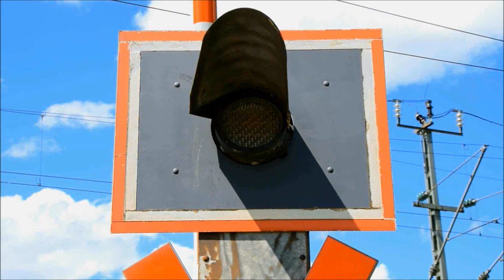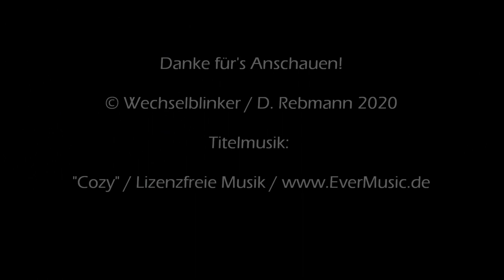Bahnübergang Langenzenn "An der Bleiche"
Langenzenn ist eine Stadt westlich von Fürth (Bayern). Obwohl eher ländlich (und sehr reizvoll) gelegen, ist man dennoch gut erreichbar, wozu zum Einen die B 8 beiträgt, die von Langenzenn bis Fürth autobahnähnlich ausgebaut ist und auch als "Südwesttangente" bezeichnet wird.

Aber auch per Bahn kann man nach Langenzenn reisen, da die Stadt schon 1872 an die Zenngrundbahn angeschlossen wurde, eine von zahlreichen Stichstrecken im Großraum Nürnberg/Fürth. Im Stadtgebiet von Langenzenn findet man gleich mehrere Haltepunkte, wobei der hier sichtbare den Namen Hardhof trägt. Östlich davon überwindet die Straße "An der Bleiche" in einer S-Kurve die Gleise.

Da hier auch noch einige Straßen und Fußwege am Bahnübergang abzweigen findet man hier eine wunderbar anzuschauende Blinklichtanlage von Pintsch Bamag, die sich mit gleich sieben Blinklichtern behilft, um alle in Frage kommenden Wege zu sichern. Die Anlage wird in Richtung Siegelsdorf (also Osten) per Fernbedienung durch den Triebfahrzeugführer eingeschaltet. Was fehlt ist eine Akustik in Form eines Weckers, die diese wirklich schöne Anlage gekonnt abgerundet hätte.